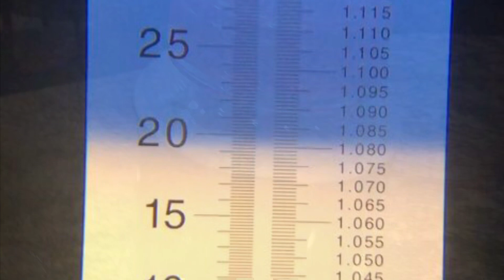Hidromiel - Mead basico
Receta basica de Mead. Muy facil!

Ingredientes
1 gal de agua
3 lb de miel de abejas
2 g Fermaid K
2 g Lavin D-47

Procedimiento
Lavar y desinfectar todo el equipo con Star San.
Hidratar la levadura y nutrientes.
Llenar el fermentador por la mitad y añadir la miel. Mezclar muy bien hasta disolver.
Agregar los nutrientes y la levadura. Completar con agua hasta 1 gal.

Fermentar por 4 semanas a 68-72 F (20 - 22 C)

Transferir a fermentacion secondaria por un minimos de 3 meses. Mejor por 6!
Embotellar y condicionar por 6 meses